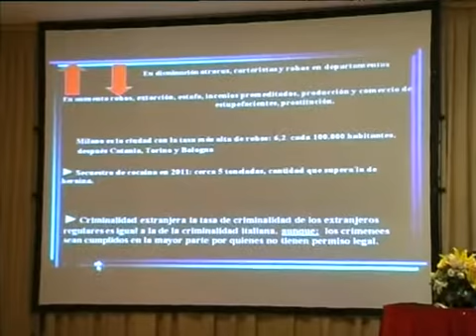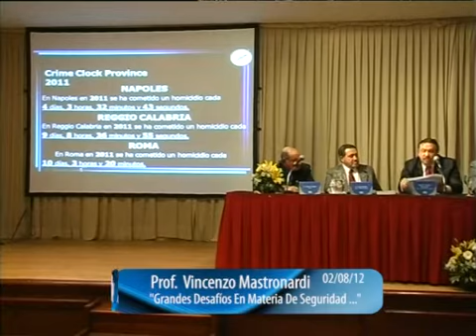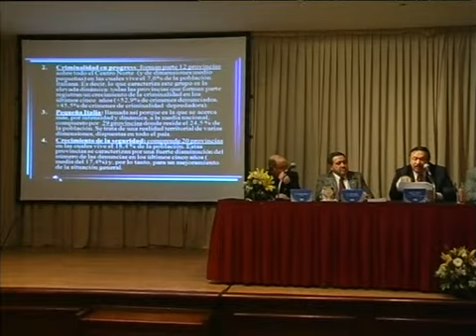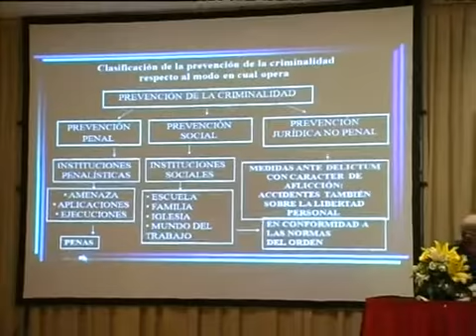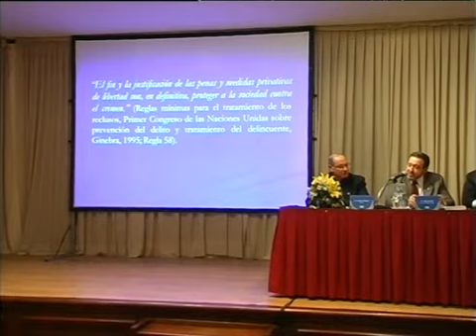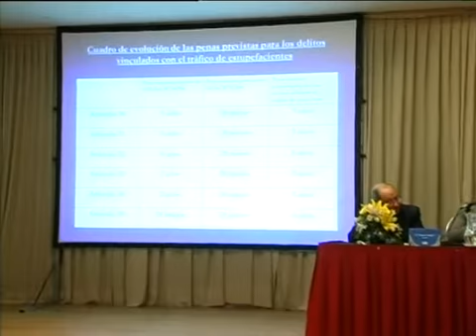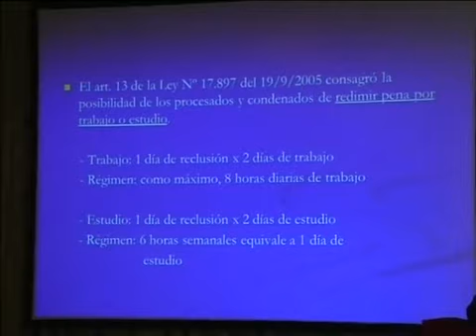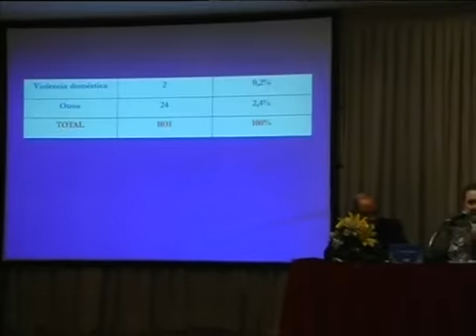Nuevos desafíos de la seguridad ciudadana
Seminario Internacional: Los nuevos desafíos de la seguridad ciudadana

Exponen: Prof. Vincenzo Mastronardi, Dr. Jorge Chediak, Ministro Eduardo Bonomi

Organizado por la Universidad de la Empresa.

Durante la exposición el criminólogo italiano Prof. Vincenzo Mastroiani comentó algunas de las medidas que se han tomado en su país durante los últimos años para combatir el delito. En tal sentido, destacó que se ha logrado reducir a un tercio los homicidios y que también hay un lento retroceso de "la camorra y la mafia".

Por su parte, el integrante de la Suprema Corte de Justicia de nuestro país, Dr. Jorge Chediak, ilustró acerca de lo que establece la normativa vigente en cuanto a aplicación de penas. Destacó que, más allá de que no está escrito en ningún lado, la relación que existe en cuanto a la dimensión de la pena aplicada por un mismo delito a un mayor o a un menor es de seis a uno.

El Ministro del Interior, Dr. Eduardo Bonomi, hablo de un deterioro social y pérdida de valores y explicó que en procura de revertir esa situación es que el gobierno ha instrumentado el plan de seguridad y convivencia. Subrayó que lo contrario a inseguridad no es seguridad, sino convivencia.

Universidad de la Empresa

23/7/2012